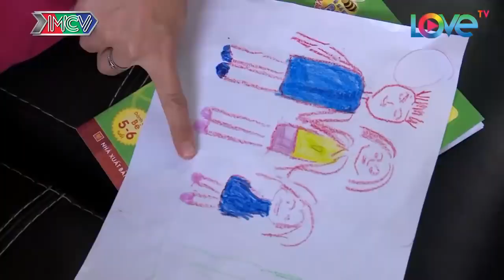Bé Ngân Chi bật khóc khi bị hắt hủi vì KO CÓ CHA | Thích thú gọi Tiến Luật là BA khiến anh BỐI RỐI